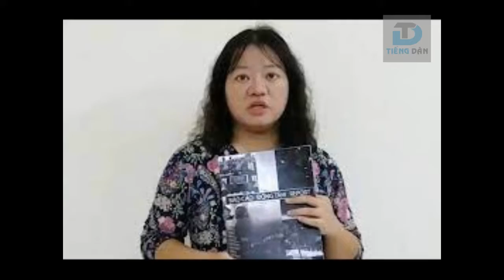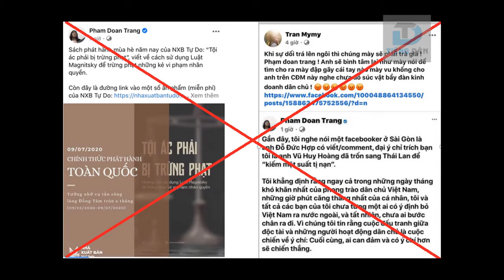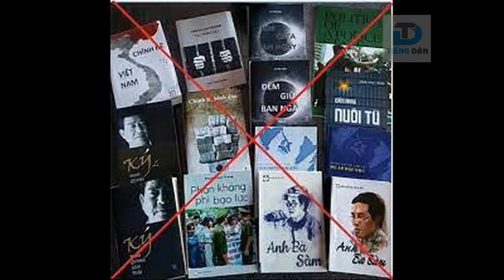Đoan Trang xấu xí (1): từng có hành vi tương tự “tham nhũng”?